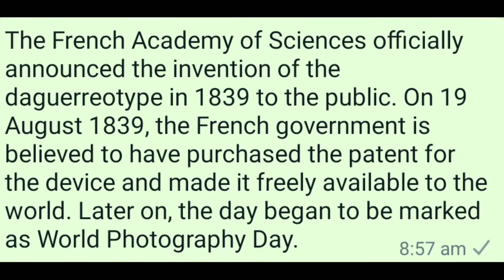World Photography day 2022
The French Academy of Sciences officially announced the invention of the daguerreotype in 1839 to the public. On 19 August 1839, the French government is believed to have purchased the patent for the device and made it freely available to the world. Later on, the day began to be marked as World Photography Day.